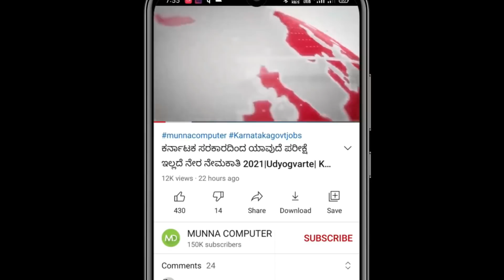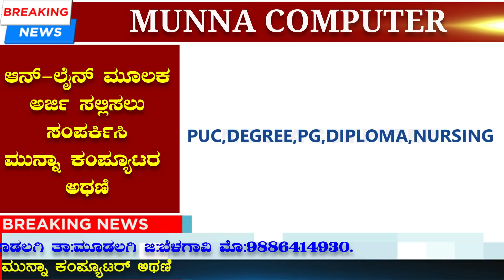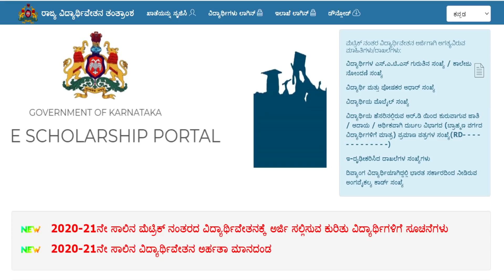ವಿದ್ಯಾಸಿರಿ ವಿದ್ಯಾರ್ಥಿವೇತಕ್ಕೆ ಅರ್ಜಿಗಳು ಪ್ರಾರಂಭ| vidyashree scholarships 2021| ssp scholarship 2021